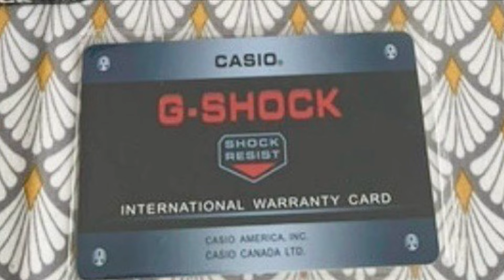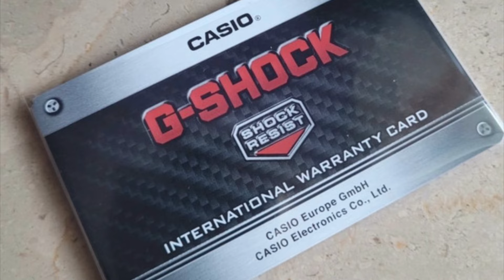🚨 IDENTIFIER UNE FAUSSE G-SHOCK EN 4 ETAPES | IDENTIFY A FAKE G-SHOCK IN 4 STEPS ⚠️